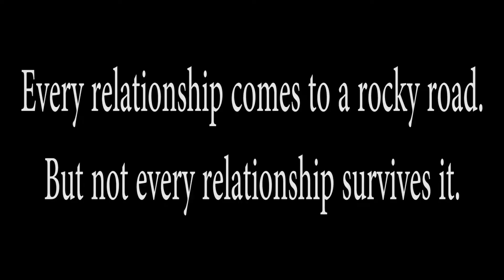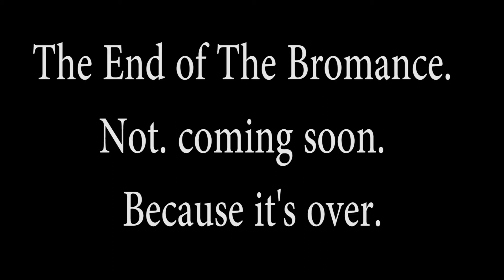Film Pigs on GeekNation, S04E12, "Bro Hug"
What has a goofy sense of humor, can’t stop talking about movies, and drinks liquid popcorn? The Film Pigs, of course! This week, they talk about the movies coming out over the weekend, including something called “Zombeavers.” Then, they unveil a meta trailer for the latest bromance comedy movie. All this while imbibing copious amounts of popcorn? A miracle, we say!
This episode originally broadcast March 19, 2015 on GeekNation.com.